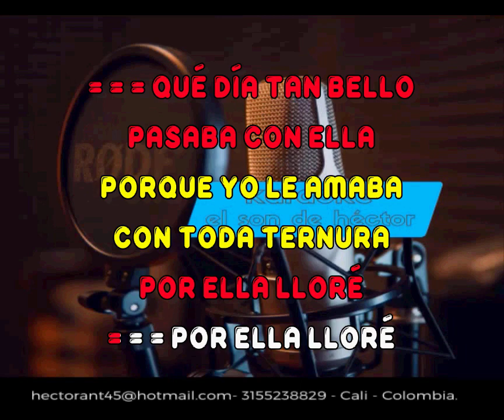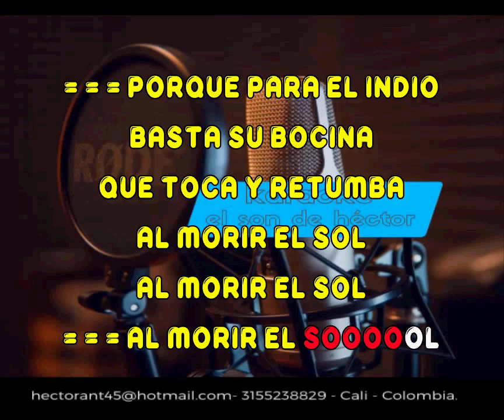LA BOCINA JAIME LEY KARAOKE DEMO 2022 336 EXCLUSIVA DEL SON V2 NVA PISTA